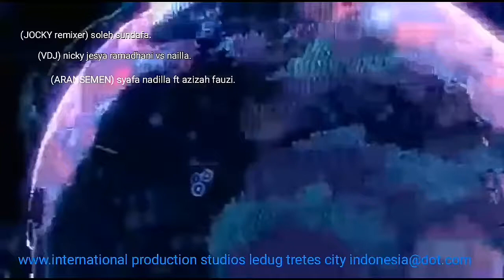Ya odna version house breakbeat mix 2020-2021 terheboh.